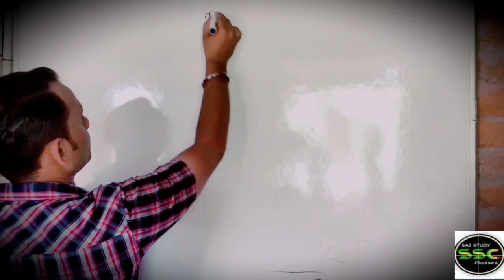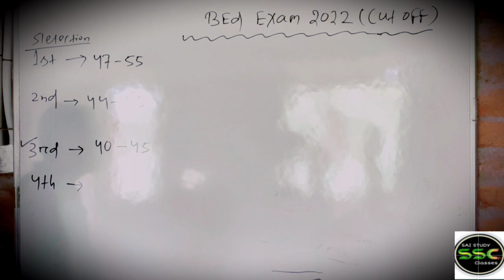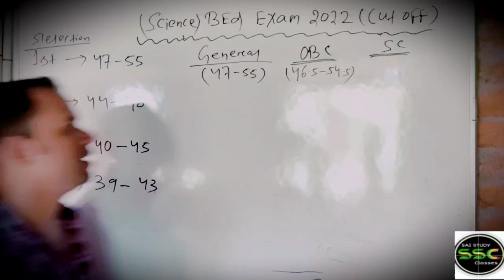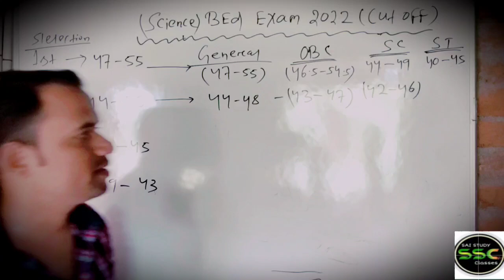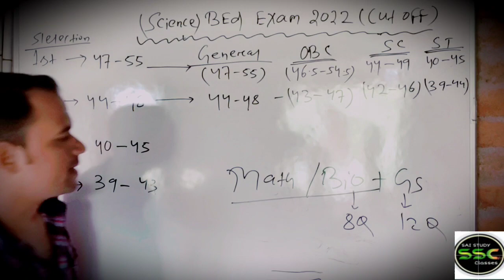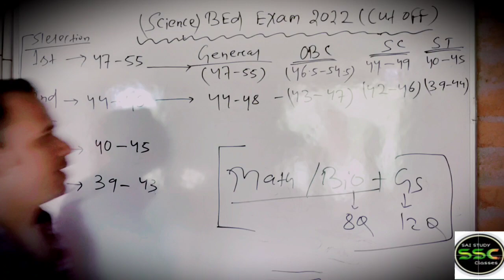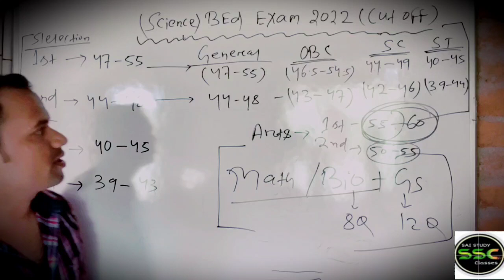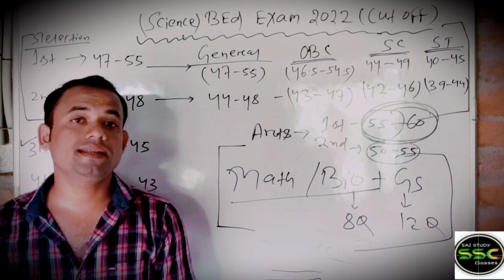Odisha B.Ed Exam 2022 | Expected Cut Off | DG Sir